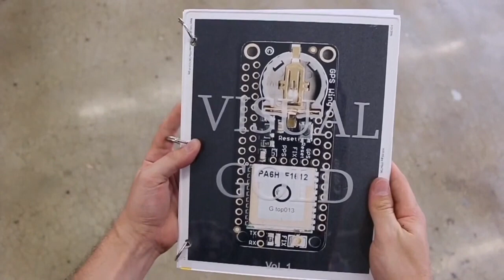Made in NYC 6/30/2021 Featuring Adafruit MACROPAD RP2040 and the Visual Gold Book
Using the stencil machine (0:03)

Stencil kneading solder paste (0:40)

Visual gold book (0:52)

Racks of MACROPADs waiting to go into the selective solder machine (0:17)

MACROPADs after being tested (1:29)

MACROPAD pile (0:39)

Alphanumeric display clock (1:41)

Moving excavator from construction site (1:51)